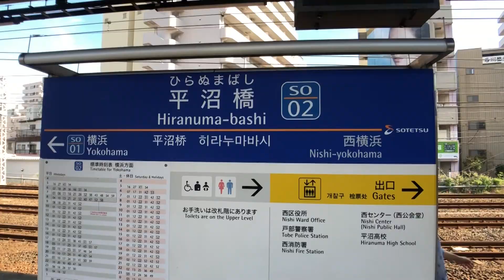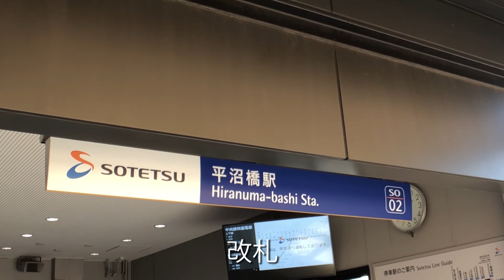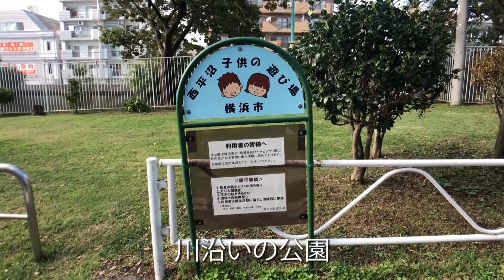(13)相鉄 平沼橋駅散策 横浜駅から1駅目【日本沼駅巡り】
第13回日本沼駅巡りは相模鉄道、通称相鉄の平沼橋駅です。平沼橋駅は横浜駅から1駅目で、辺りは高層マンションが立ち並びます。東海道線、横須賀線と並走するので、数多くのJRの車両がホームからご覧できます。相鉄は直通運転が始まり、羽沢横浜国大駅ができたりと、ますます発展する可能性がある路線かと思いました。